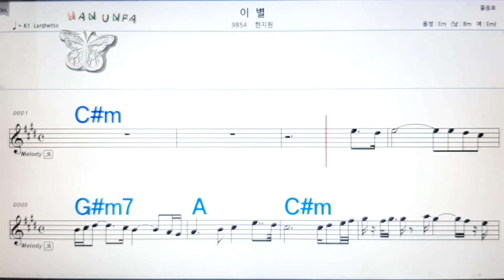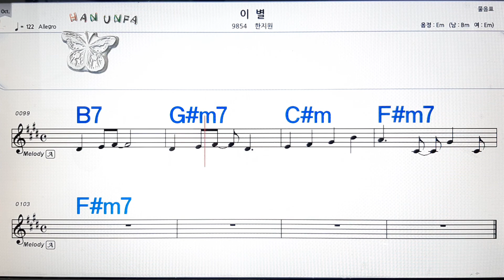이별/한지원💋노래방, 코드 큰 악보, 반주 가라오케, 가사💖Karaoke, Sheet Music, Chord, Lyrics , MR